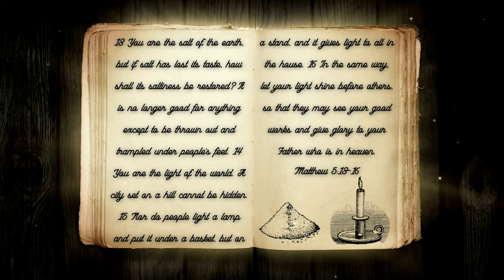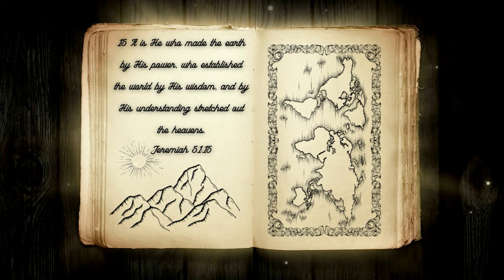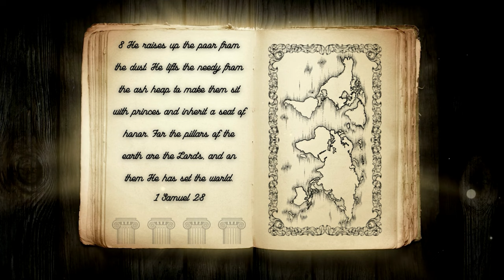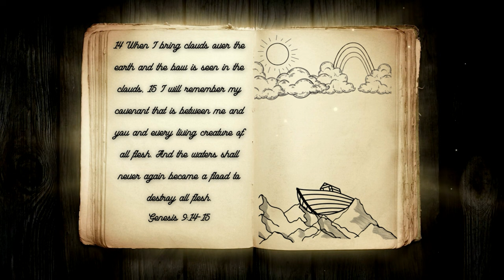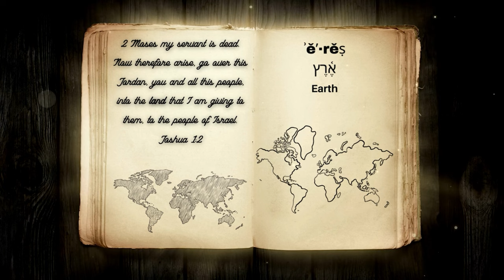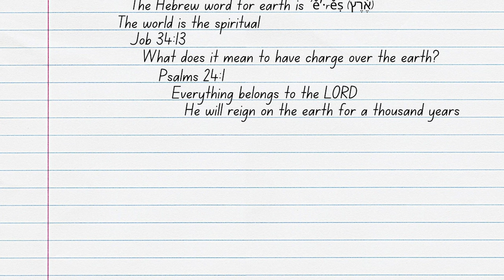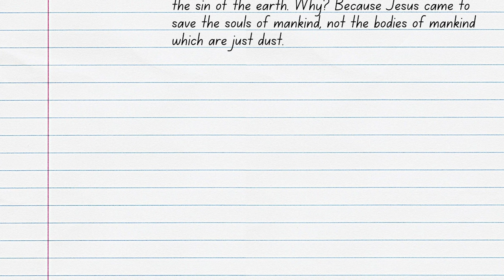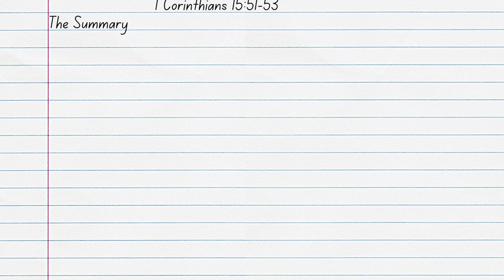What's The Difference Between The Earth and The World?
Christians are told to be the light of the world and salt of the earth, but if we don’t know what the earth and the world truly are, how can we follow Jesus’ instruction properly? So, then is there a difference between the earth and the world? If so, what's the difference between the earth and the world? Join ArieRashelle as she searches through Scripture to find the answer to these questions in her video, What’s The Difference Between The Earth and The World?

Verses Used:
Matthew 5:13‭-‬16
Psalms 90:2
Jeremiah 51:15
1 Corinthians 15:46
Genesis 1:1
1 Samuel 2:8
John 4:24
John 1:14
1 Corinthians 15:23
John 20:26-29
Acts 1:9-11
Genesis 5:24
2 Kings 2:11-12
John 15:19
Genesis 9:14-15
Joshua 1:2
1 Samuel 2:8
Job 34:13
Psalms 24:1
Revelation 20:1-6
Revelation 21:1-4
John 3:16‭-‬17
John 1:29
1 Corinthians 15:51‭-‬53
John 15:19